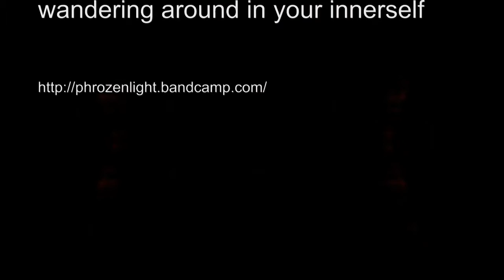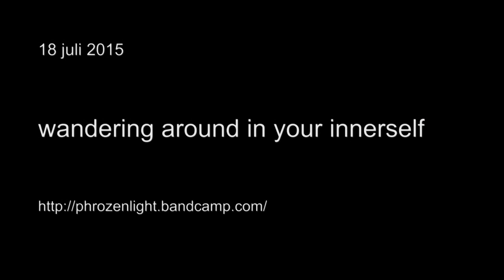phrozenlight - wandering around in your innerself